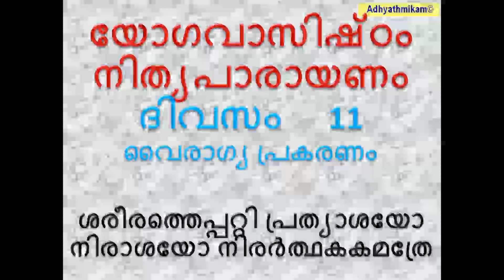ശരീരത്തെപ്പറ്റി പ്രത്യാശയോ നിരാശയോ നിരര്ത്ഥകമത്രേ യോഗവാസിഷ്ഠം 11 Hope /despair about body is futile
ശരീരത്തെപ്പറ്റി പ്രത്യാശയോ നിരാശയോ നിരര്ത്ഥകമത്രേ, യോഗവാസിഷ്ഠം നിത്യപാരായണം 11, Hope or despair about the body is futile